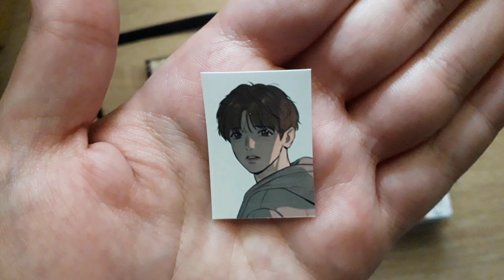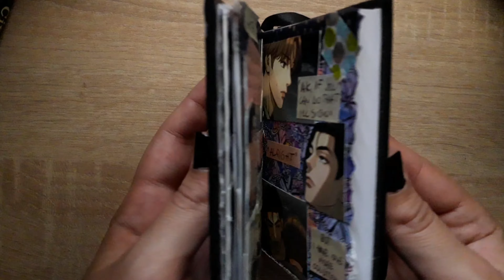jinx chapter 5 and chapter 6 mini recap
Jinx chapter 5 and 6 mini recap scrapbook

Korean Manhwa "Jinx" is about :
"Physical therapist Kim Dan has been down on his luck for as long as he can remember. Between an ailing grandmother and dealing with loansharks, Dan is truly running out of options. Naturally, it feels like a dream come true when he's finally hired to treat top-paid MMA fighter Joo Jaekyung, especially when the man then calls him out for a treatment the night before a match with an oh-so-tantalizing offer of five thousand dollars. He claims to have a "jinx" in need of a particular type of "treatment," but it's one that Dan isn't quite prepared to offer"
And can be found on Lezhin comics.